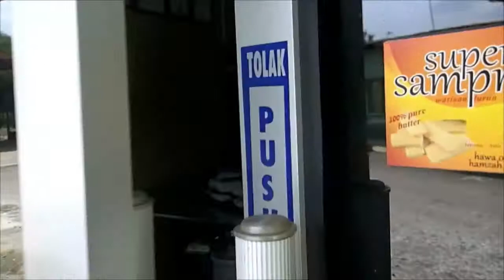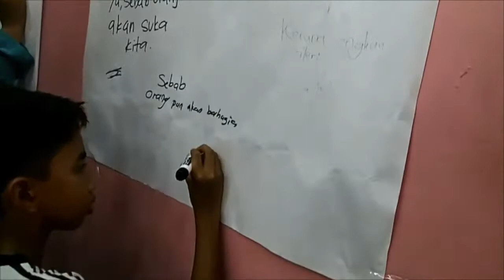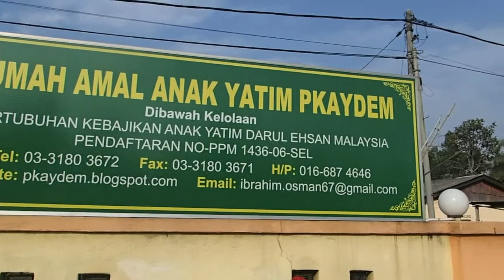Universiti Malaya SPAS Program Jalinan Masyarakat 2015 di Kampung Seri Cheeding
Program Jalinan Masyarakat 2015 berlaku sepanjang 5 hari 4 malam dari 13hb April hingga 17hb April di Kampung Seri Cheeding, Banting. Dianjurkan oleh pelajar tahun pertama Sains Pengurusan Alam Sekitar.